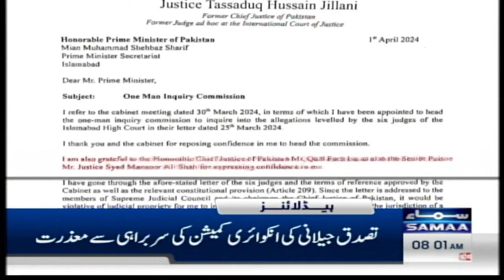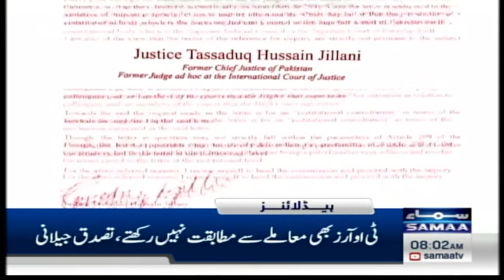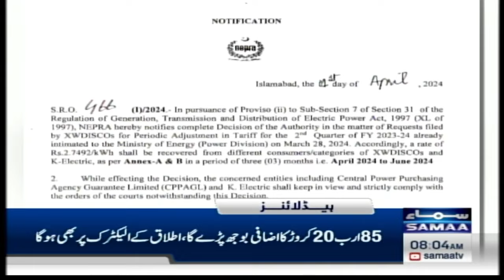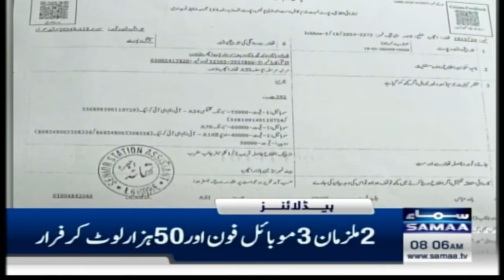Samaa News Headlines 08 AM | Suo Moto By Chief Justice | Govt in Action | 02 April 2024 | Samaa TV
IHC suspends Imran, Bushra Bibi’s sentence in Toshakhana case